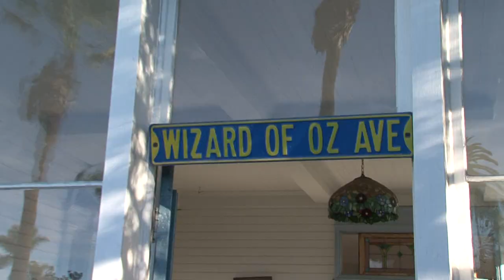L Frank Baum House